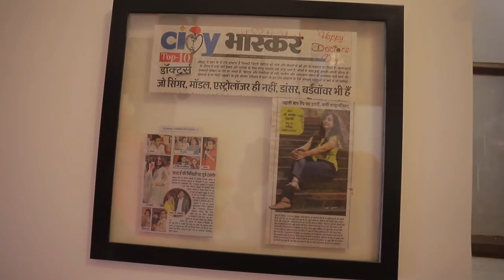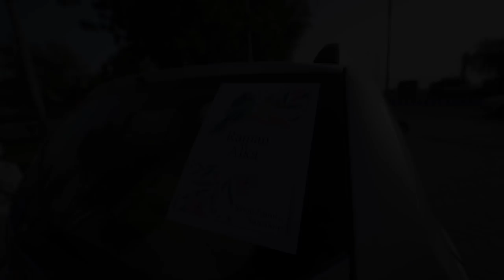The Bishnoi Wedding Dr Alka and CA Raman CAandDr full traditional wedding video 1 hour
A reality better than dreams
Alka~Raman
A royal palace wedding which took place just a week before the lockdown at the Lalgarh palace, Bikaner.
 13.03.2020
The reception was attended by a crowd of whopping 13,000 people at sanchore .
The stars were brighter, the smiles were wider as their destinies entwined into - A Reality Better Than Dreams
Covered by @theweddingfiles